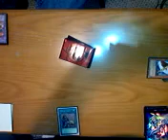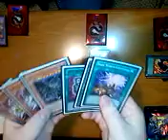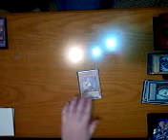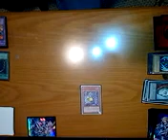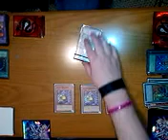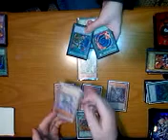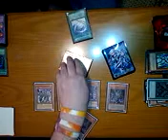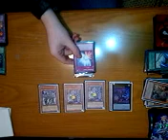E-hero vs. DW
No discrimination plz